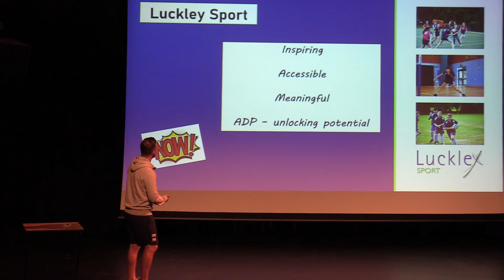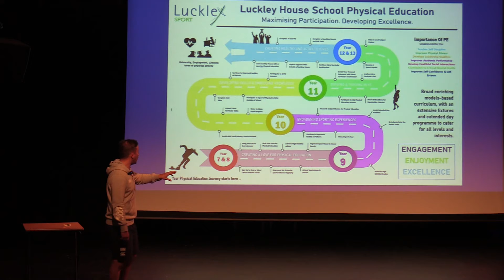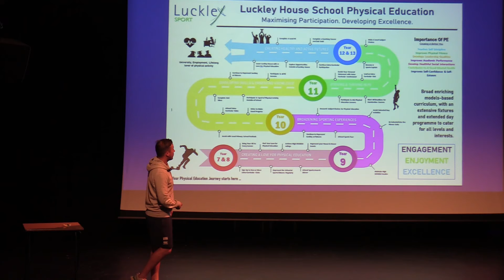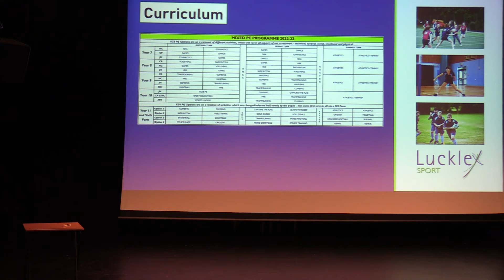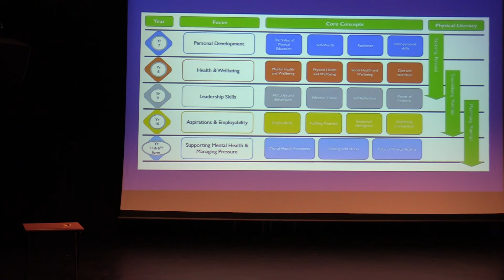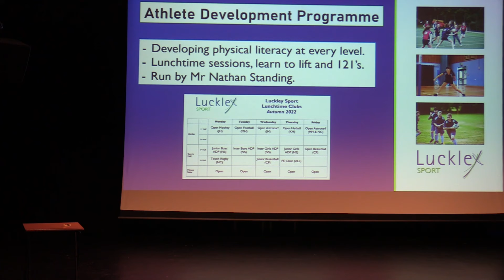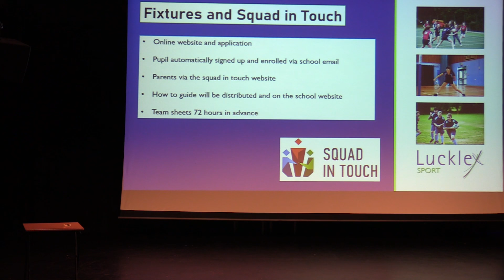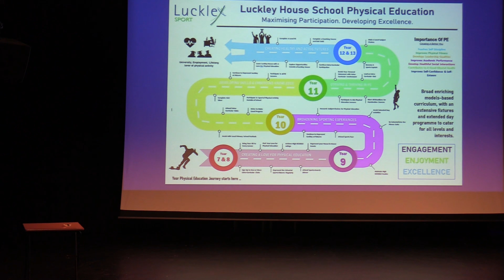Sport Information Evening SEP 22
Director of Sport Mr Humphrey helpfully outlines everything you need to know about your offspring's involvement in sport at Luckley with his inimitable flair